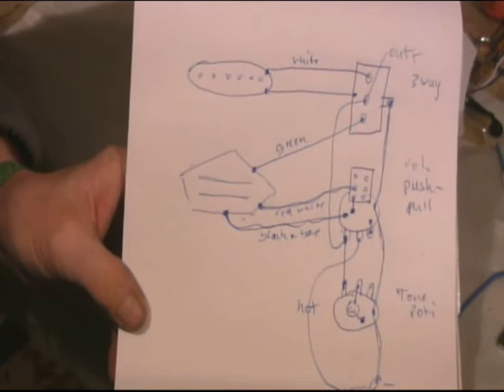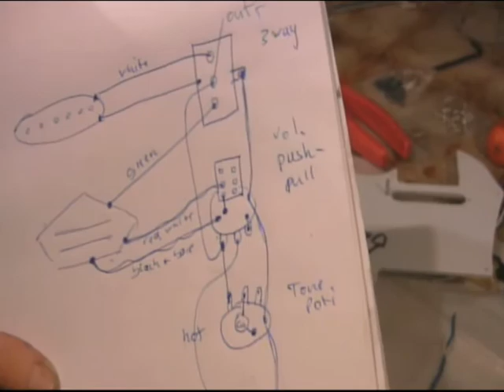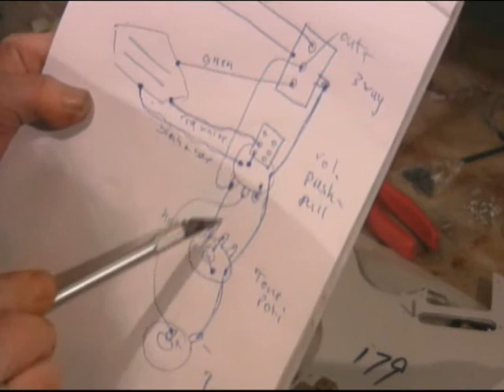Selfmade guitars - Fender Thinline 2 - Verdrahtung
Auch wenns Manchen langweilt, sollten die Interessenten aufpassen. Die Schaltung mit Potis Pick ups etc. machen schon den Ton auch wenn das Holz bissle mitspielt. Meine Verdrahtung klappt einwandfrei. Ich würde auch jedem Bastler empfehlen, da die richtigen Komponenten für die einzelnen Gitarren einzubauen. Is ja nicht schwer aber hat entscheidende Wirkungen für den Klang. Bei Fragen, einfach fragen. Es sei denn Ihr habt Gitarren, die wirklich gut klingen. Viel Erfolg wünsche ich..